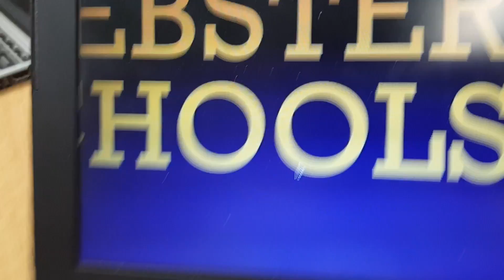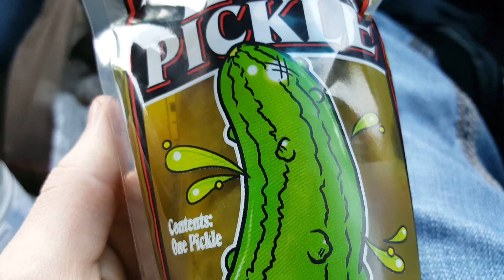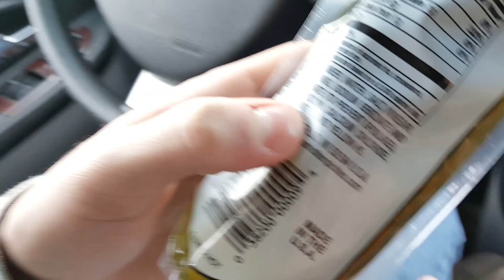Crazy Sledding Tricks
I go sledding and pull off some crazy stunts with a sled with some friends.